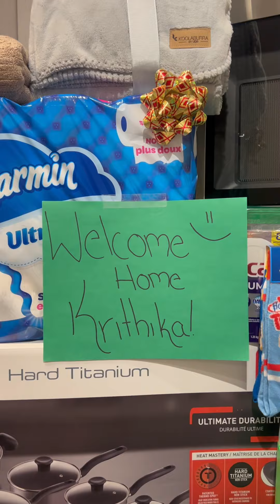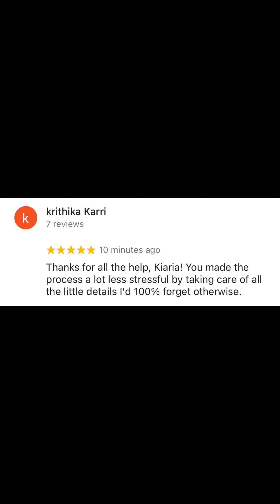ᴡᴇʟᴄᴏᴍᴇ ʜᴏᴍᴇ ᴋʀɪᴛʜɪᴋᴀ!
𝘛𝘩𝘦𝘳𝘦’𝘴 𝘴𝘰𝘮𝘦𝘵𝘩𝘪𝘯𝘨 𝘢𝘣𝘰𝘶𝘵 𝘤𝘢𝘱𝘵𝘶𝘳𝘪𝘯𝘨 𝘺𝘰𝘶𝘳 𝘧𝘪𝘳𝘴𝘵 𝘧𝘦𝘸 𝘮𝘰𝘮𝘦𝘯𝘵𝘴 𝘢𝘴 𝘢 𝘧𝘪𝘳𝘴𝘵 𝘵𝘪𝘮𝘦 𝘩𝘰𝘮𝘦 𝘣𝘶𝘺𝘦𝘳 𝘵𝘩𝘢𝘵 𝘢𝘳𝘦 𝘢𝘣𝘴𝘰𝘭𝘶𝘵𝘦𝘭𝘺 𝘧𝘰𝘳𝘦𝘷𝘦𝘳 𝘪𝘳𝘳𝘦𝘱𝘭𝘢𝘤𝘦𝘢𝘣𝘭𝘦.

𝘒𝘪𝘢𝘪𝘳𝘢 𝘊𝘩𝘪𝘵𝘢®
ᴄʜᴇᴇᴛᴀʜ ʀᴇᴀʟᴛʏ - ᴇxᴘ ʀᴇᴀʟᴛʏ